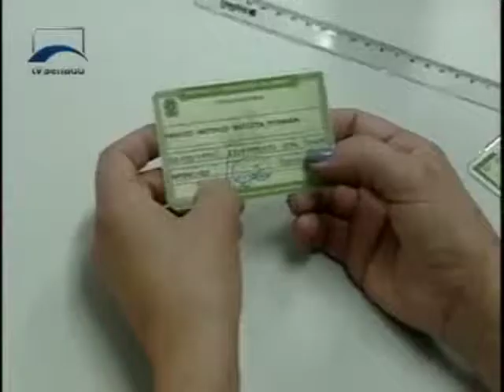Voto em trânsito é possível em 91 municípios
Nestas eleições, 81 mil pessoas se inscreveram para votar fora do domicílio eleitoral. O voto em trânsito é permitido em 91 municípios brasileiros. A reportagem é de Carine Belluzo, da TV Senado.